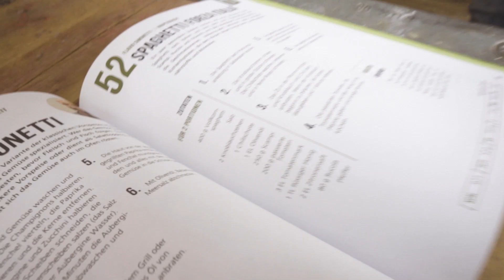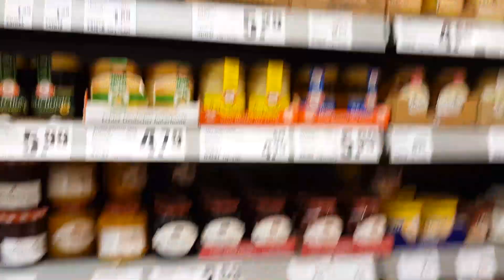Chaos-Koch-Duell mit Flavio Simonetti Behind the Scenes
Kommt mit zum Chaos-Koch-Duell Behind the Scenes mit Flavio Simonetti bei Bodykitchen in Hamburg.